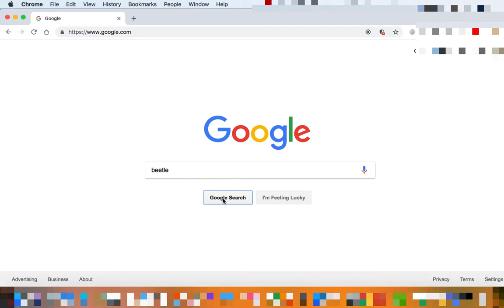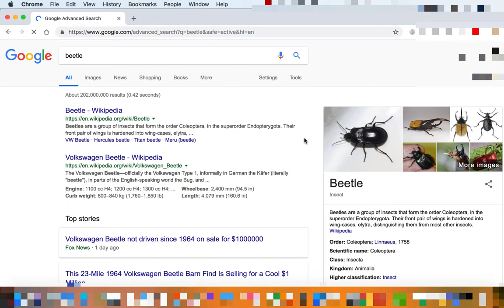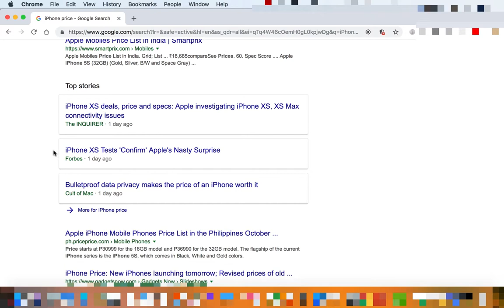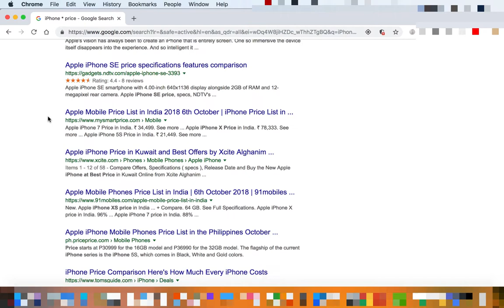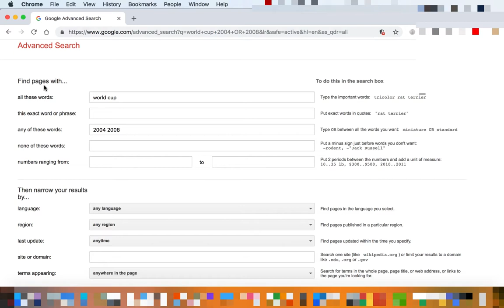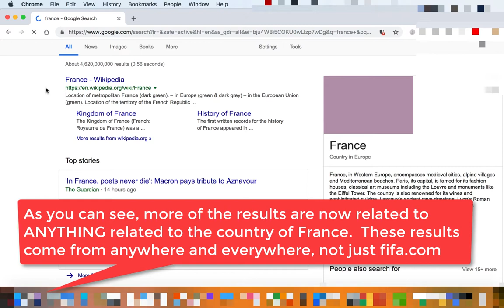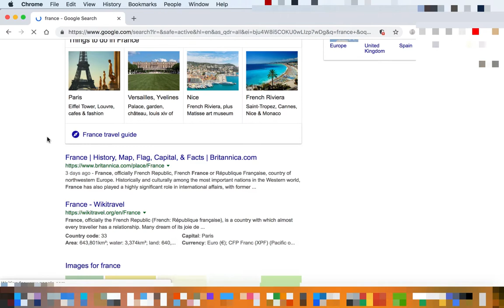Practice Using Google Search Operators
Refine your Google search queries using search operators